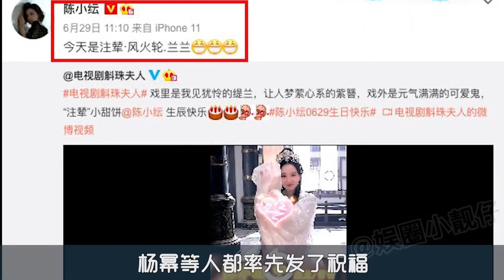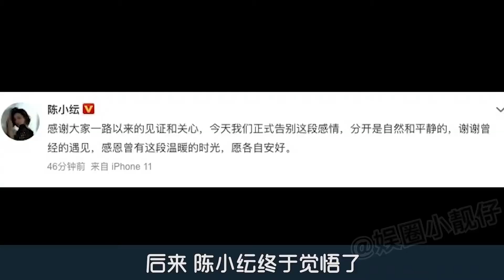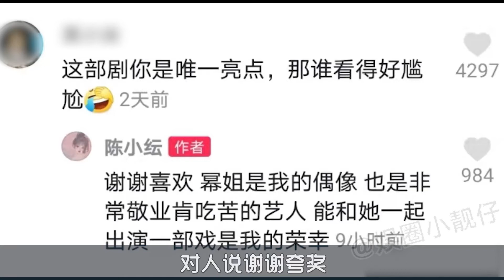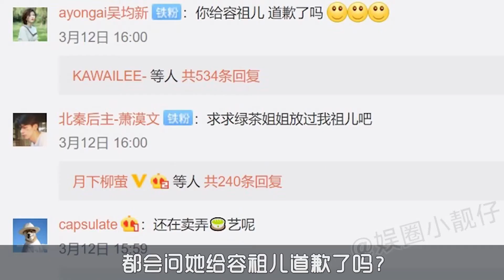茶艺大师陈小纭，惹容祖儿崩溃大哭，道歉6次，整骨瘦脸抢角色，和前辈抢C位败光粉丝好感，还要表演拥抱大和解？前中国国家跳水队队员，为了翻红不择手段?｜娱乐圈小靓仔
原本的泳坛新星，电影学院专业课第一，却遭同行嫌弃。
低情商陈小纭会不会有翻身之日？